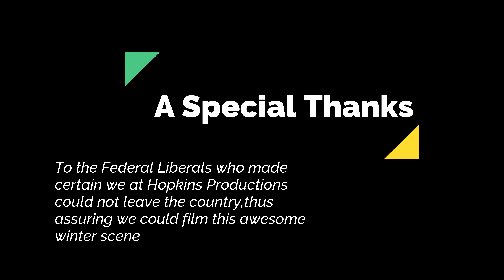Lake Erie in Winter